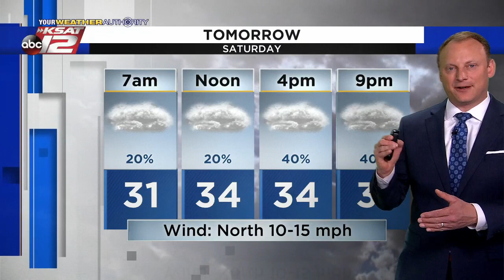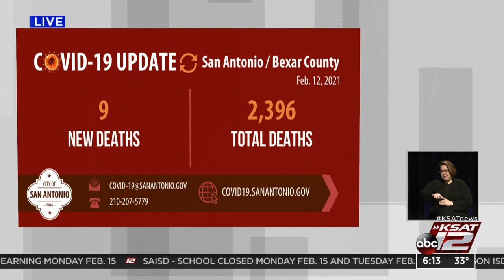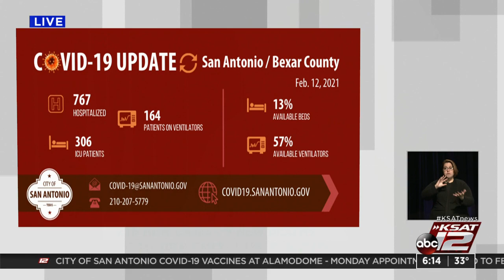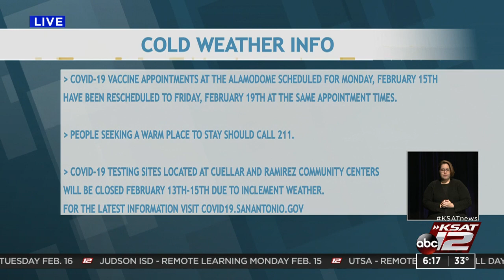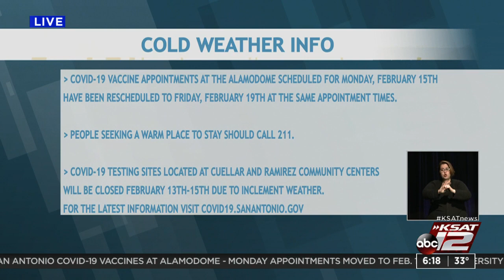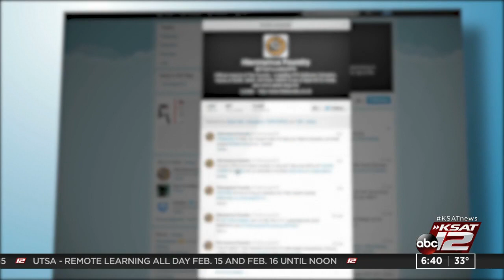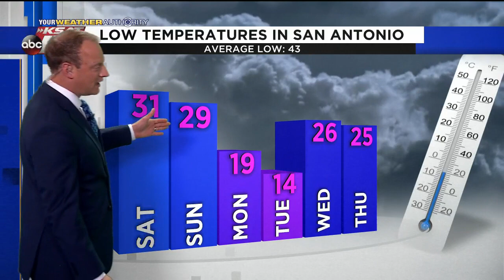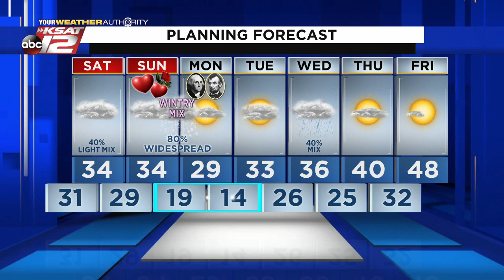KSAT 12 6 O'Clock News : Feb 12, 2021